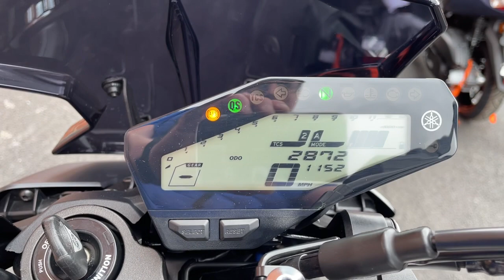Yamaha MT-09 2018 Black 11976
Yamaha MT-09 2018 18 Reg 2,872 Miles Black